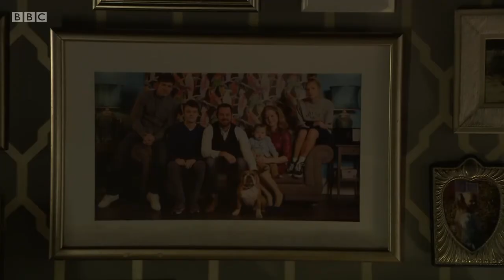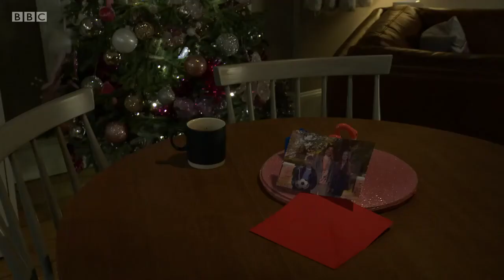EastEnders | Mick Carter Rings The Samaritians | NYE PART 1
All rights are owned by the BBC
Aired: 31/12/2020